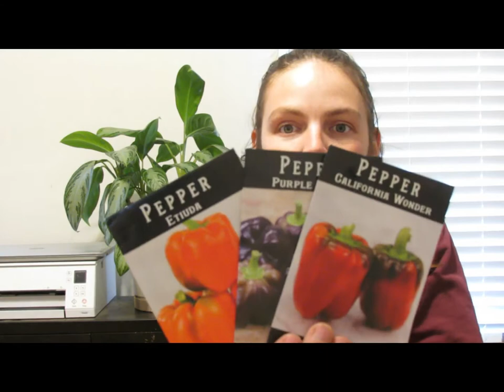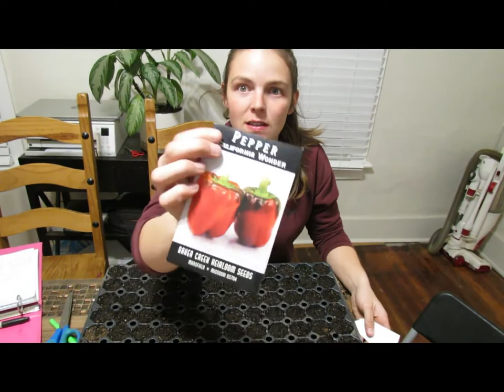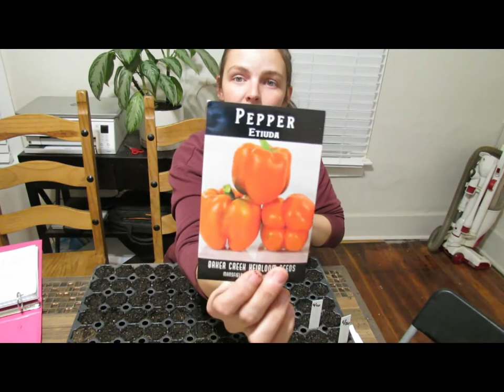LET'S START SOME SEEDS | PLANTING PEPPERS | GARDEN 2022 | GROW LIGHT SETUP | FIRST TIME GARDEN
Hang out with us while we get our indoor grow light station set up and get some seeds started!! I've been itching to get some seeds started and it's finally time!

I have linked the products closest to what I have used for your research.

***If you didn't catch the 2022 Seed Haul video check it out here!

Seeds purchased from -

Information on the grow light in the video-

Commercial grow light (similar to the one in the video) **this is just for reference PLEASE DO YOUR RESEARCH on large investment products!-

Starter grow lights (I have seen other gardeners recommend these ones)

Grow light stand-

72 Cell Seed Starting Trays w/ Bottom Tray-

Follow the RCK Living Channel here on YouTube to see my homemaking projects and day to day life!